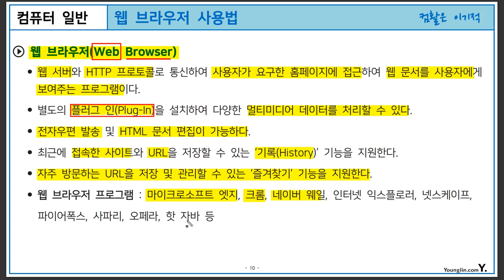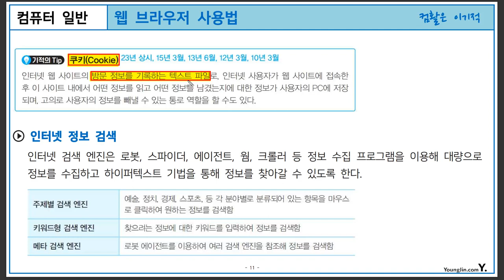[컴활1·2급필기] POINT 045 웹브라우저 사용법